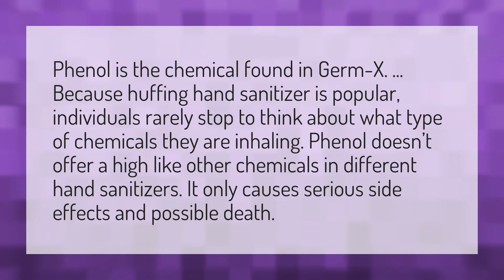Can smelling hand sanitizer make you high?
Drink Hand Sanitizer • Can smelling hand sanitizer make you high?